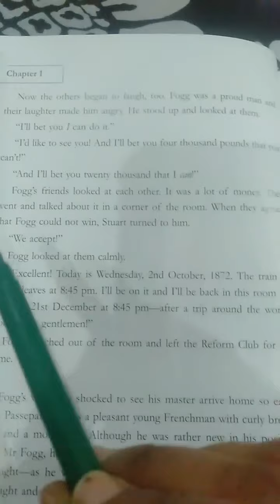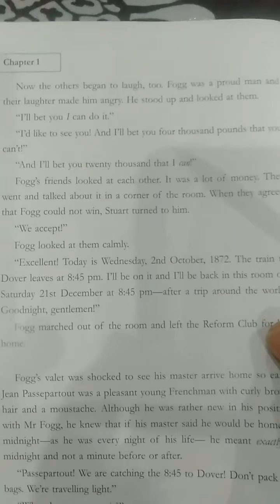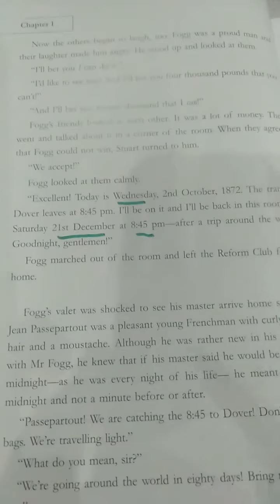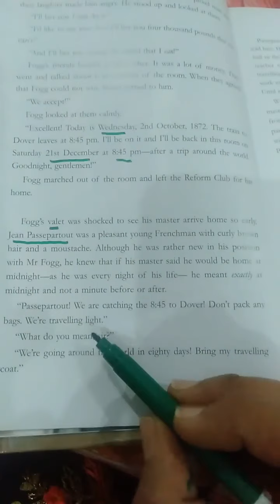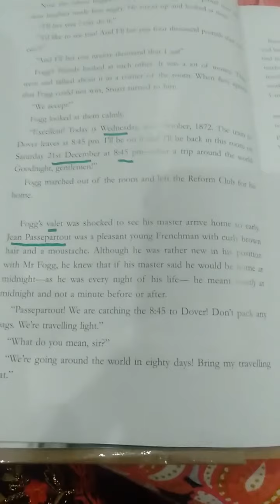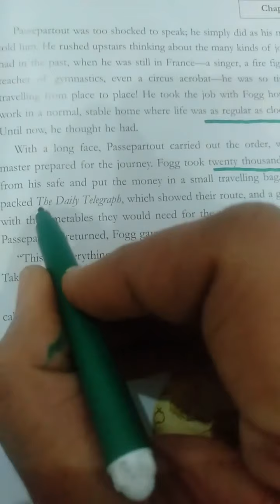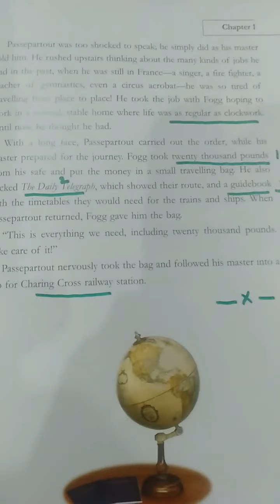Class- 7th,Subject- Eng2, Video-12, Chapter-1 Novel (Part-2) by Mrs Gurkeerat